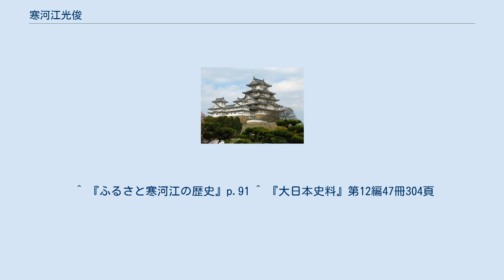寒河江光俊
寒河江 光俊（さがえ あきとし：別名 寒河江 外記、生没年不詳）は、戦国時代から江戸時代の武将。
寒河江高基に仕えていたが、主家滅亡後最上義光に仕えた。
 寒河江氏の一族で寒河江高基に仕えた。
寒河江氏が天正12年（1584年）最上義光の攻撃により滅ぶと最上家に仕えた。
天正17年（1589年）徳川家康が義光に上洛を促すと、鷹三羽を贈り取り成しを願う使者となった。
天正18年（1590年）義光は5月に亡くなった父義守の葬儀の為小田原征伐に遅参するが、前年からの交渉の甲斐もあり所領を安堵された。
同年最上家は奥州仕置（出羽内陸方面）軍の先鋒となり、光俊も出羽検地に伴う仙北一揆の平定に功があった。
 慶長5年（1600年）慶長出羽合戦では簗沢楯（山形県山辺町）を守るが、義光の命により上杉軍の到着前に撤退した。
 また、由利十二頭の平定に功績があったという。
 『西村山郡史』によれば天正12年6月、寒河江外記光俊をして寒河江城を守らしむ、との記載があるが、記述の根拠は示されていない。
寒河江城は寒河江氏滅亡後最上義光の直轄領であったが、文禄年間最上義康の所領となり、慶長出羽合戦を経て慶長7年（1602年）頃から最上家親の所領となった。
慶長14年（1609年）頃家親が山形城に移ると、「最上義光分限帳」にあるように寒河江肥前守広俊が二万七千石で領したが、慶長19年（1614年）最上義光が没すると寒河江肥前が殉死したため、再び最上氏蔵入り地になったという。
分限帳作成時に光俊が既に没していたか、城代として寒河江城を治めた可能性が高い。
 『ふるさと寒河江の歴史』によれば「山形城絵図」の西南三の丸稲荷口に寒河江新次郎の大きな屋敷地があり、家臣団の中では最も広く、寒河江肥前・寒河江新次郎・寒河江外記光俊が同一人物であるという説を記載している。
 ^ 『ふるさと寒河江の歴史』p.91 ^ 『大日本史料』第12編47冊304頁